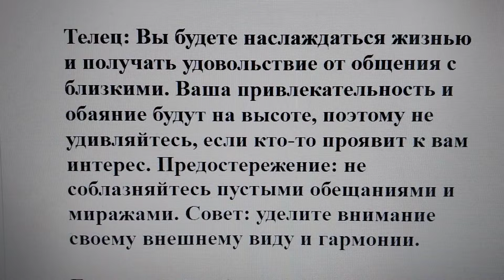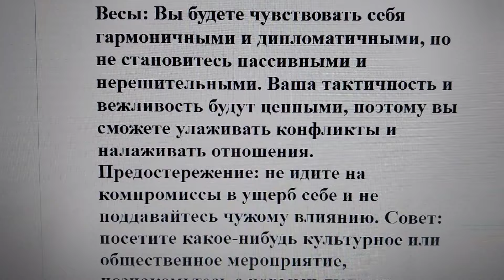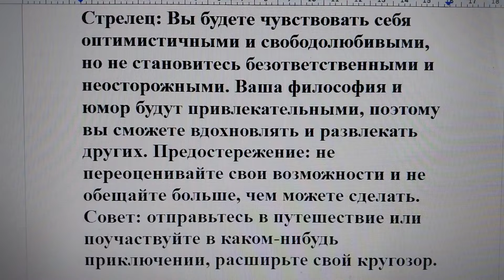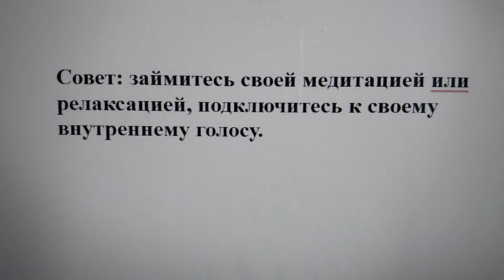Гороскоп на 9 сентября 2023 года для всех знаков зодиака: предостережение и совет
Овен: Вы будете чувствовать себя энергичными и активными, но не переусердствуйте в своих делах. Возможны небольшие конфликты с окружающими, поэтому будьте терпеливы и доброжелательны. Предостережение: не рискуйте своим здоровьем и финансами. Совет: посвятите время своему хобби или творчеству.

Телец: Вы будете наслаждаться жизнью и получать удовольствие от общения с близкими. Ваша привлекательность и обаяние будут на высоте, поэтому не удивляйтесь, если кто-то проявит к вам интерес. Предостережение: не соблазняйтесь пустыми обещаниями и миражами. Совет: уделите внимание своему внешнему виду и гармонии.

Близнецы: Вы будете в поиске новых знаний и опыта, но не забывайте о своих обязанностях и целях. Ваш ум и речь будут острыми и яркими, поэтому вы сможете убедить любого в своей правоте. Предостережение: не спорьте с авторитетами и не распыляйте свою энергию. Совет: почитайте что-нибудь интересное или посмотрите образовательный фильм.

Рак: Вы будете чувствовать себя эмоциональными и ранимыми, но не позволяйте этому мешать вашему успеху. Ваша интуиция и чутье будут сильными, поэтому вы сможете предугадать некоторые события. Предостережение: не доверяйте всем подряд и не открывайте свои секреты. Совет: проведите время в уютной и спокойной обстановке, заботьтесь о своем доме и семье.

Лев: Вы будете чувствовать себя уверенными и лидерскими, но не становитесь деспотичными и высокомерными. Ваша харизма и талант будут заметными, поэтому вы сможете привлечь к себе внимание и поддержку. Предостережение: не игнорируйте чужие мнения и не пренебрегайте деталями. Совет: проявите щедрость и благородство, помогите кому-то в нужде.

Дева: Вы будете чувствовать себя ответственными и дисциплинированными, но не становитесь педантичными и критичными. Ваша логика и аналитика будут безупречными, поэтому вы сможете решить любую проблему. Предостережение: не зацикливайтесь на мелочах и не забывайте о большой картине. Совет: займитесь своим здоровьем и порядком, избавьтесь от лишнего.

Весы: Вы будете чувствовать себя гармоничными и дипломатичными, но не становитесь пассивными и нерешительными. Ваша тактичность и вежливость будут ценными, поэтому вы сможете улаживать конфликты и налаживать отношения. Предостережение: не идите на компромиссы в ущерб себе и не поддавайтесь чужому влиянию. Совет: посетите какое-нибудь культурное или общественное мероприятие, познакомьтесь с новыми людьми.

Скорпион: Вы будете чувствовать себя страстными и напористыми, но не становитесь агрессивными и манипулятивными. Ваша сила воли и харизма будут мощными, поэтому вы сможете добиться своего. Предостережение: не действуйте скрытно и не нарушайте чужие границы. Совет: займитесь своим саморазвитием и трансформацией, откройте в себе новые грани.

Стрелец: Вы будете чувствовать себя оптимистичными и свободолюбивыми, но не становитесь безответственными и неосторожными. Ваша философия и юмор будут привлекательными, поэтому вы сможете вдохновлять и развлекать других. Предостережение: не переоценивайте свои возможности и не обещайте больше, чем можете сделать. Совет: отправьтесь в путешествие или поучаствуйте в каком-нибудь приключении, расширьте свой кругозор.

Козерог: Вы будете чувствовать себя амбициозными и целеустремленными, но не становитесь жестокими и хладнокровными. Ваша компетентность и надежность будут востребованными, поэтому вы сможете продвигаться по карьерной лестнице. Предостережение: не жертвуйте своим личным счастьем ради профессионального успеха. Совет: проявите уважение и признательность к тем, кто помогает вам в достижении ваших целей.

Водолей: Вы будете чувствовать себя оригинальными и независимыми, но не становитесь эксцентричными и беспорядочными. Ваша инновация и гениальность будут уникальными, поэтому вы сможете создавать что-то новое и необычное. Предостережение: не игнорируйте традиции и правила. Совет: займитесь своим образованием или наукой, поделитесь своими идеями с единомышленниками.

Рыбы: Вы будете чувствовать себя мечтательными и сочувственными, но не становитесь беззащитными и самообманными. Ваша творчество и духовность будут глубокими, поэтому вы сможете выражать свою душу через различные формы искусства. Предостережение: не уходите от реальности и не подвергайтесь зависимостям.
Совет: займитесь своей медитацией или релаксацией, подключитесь к своему внутреннему голосу.